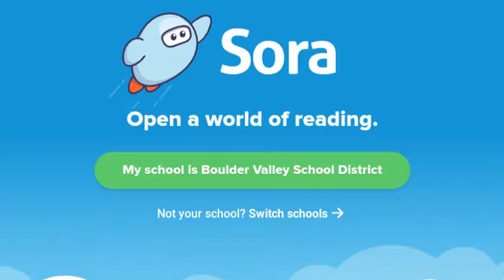Aspen Creek OverDrive Video 2018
Aspen Creek K-8 OverDrive/Sora promotional video.